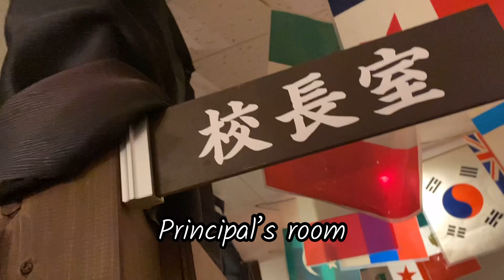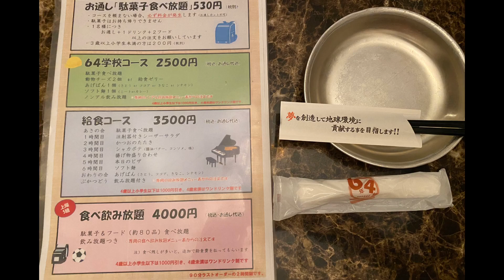Izakaya🍺Restaurant,JAPAN / 大人も子どもも楽しい居酒屋